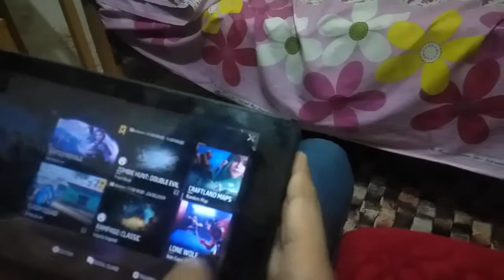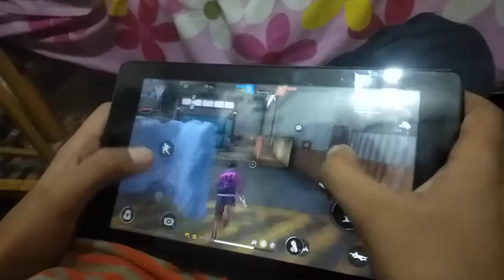aj me Apne dost Ayan kr Ghar gya free fire kheli both maza aya